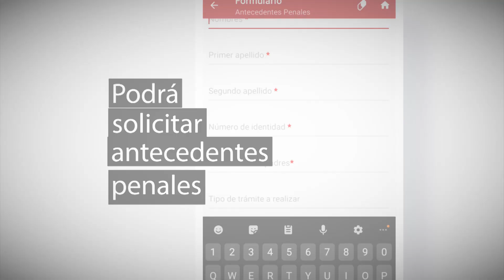Ministerio de Justicia moderniza sus servicios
De conjunto con la Universidad de las Ciencias Informáticas, la entidad ha desarrollado la aplicación IlexMinjus, que posibilitará acceder a información sobre sus características y los servicios que brinda